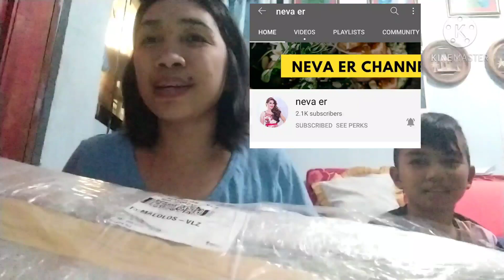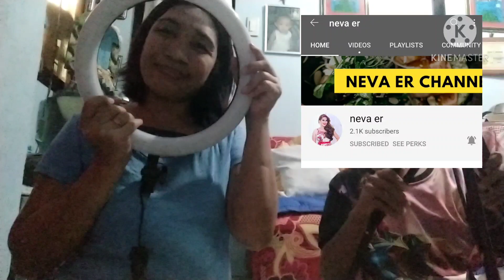SALAMAT SPONSOR...UNBOXING RINGLIGHT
unboxing ringlight
neva er
salamat po sa biyayang binigay mo sakin pamilya..ngtiwala ka agad skin kahit sa yt lng po tyo nakakilala..salamat po sa lahat lahat..
more blessing to come ingat ko lagi

shoppee salamat sa maayos na dumating ang order ko sa reseller salamat mabait kayo kausap..